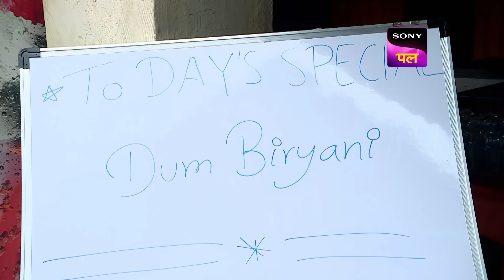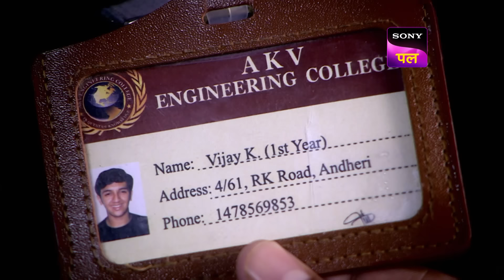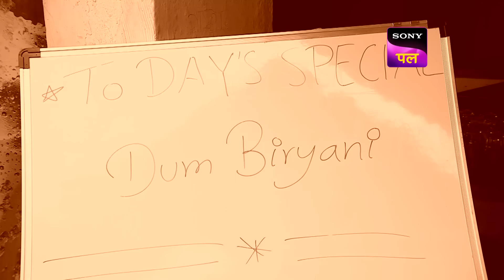क्या Ragging के जाल में फंसे Students को बचा पाएगी Team CID? | Full Episode 1260 | 24 May 2024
A student’s body is found hanging inside the campus. Seniors were openly ragging their juniors inside the campus. It is a nuisance but a innocent student after getting frustrated take drastic steps inside the campus. But was it merely a case of ragging?

Show name: CID
Starcast: Shivaji Satam, Dayanand Shetty, Aditya Srivastav
Produced by: B.P. Singh
Episode Number: 1260